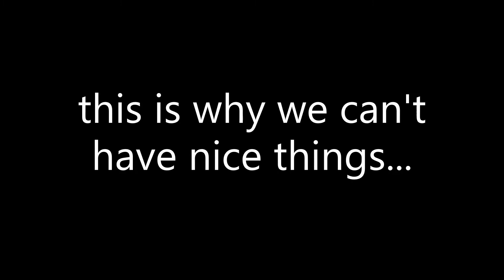A6 #76 / Is it still BBC? - Shadow banning Ourselves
Football Homelessness Racism BBC Lesbians and more on todays action Packed episode, Stay till the end for a good ol' fist fight.